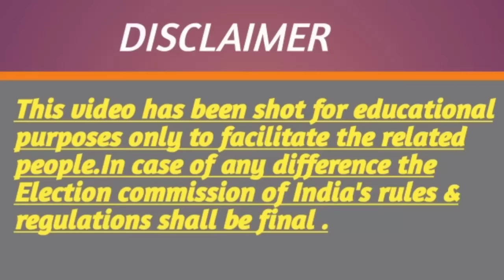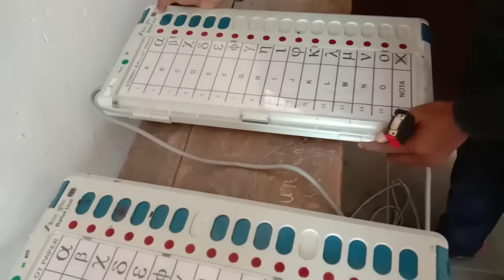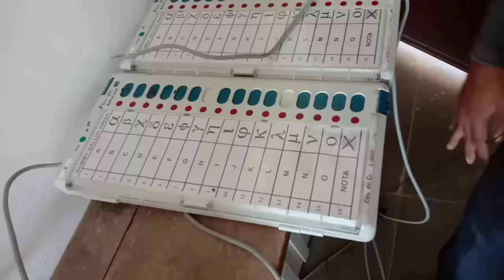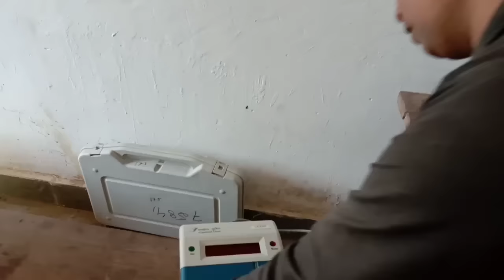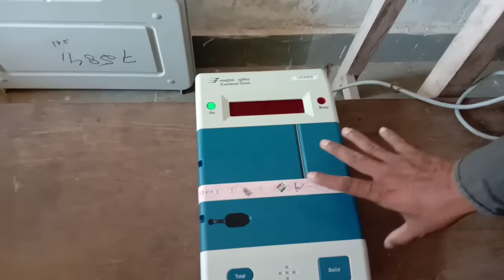BU,CU ,VVPAT Connection | How to connect BU,CU and VVPAT | BU,CU तथा VVPAT को कैसे जोड़ें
BU,CU ,VVPAT Connection | How to connect BU,CU and VVPAT | BU,CU तथा VVPAT को कैसे जोड़ें | BU CU VVPAT | VVPAT

How to connect BU,CU and VVPAT before polling | BU,CU तथा VVPAT को किस तरह से जोड़ें| elections in India | election commission of india|

about the video:
this video gives details on how to connect CU,BU and the VVPAT before  the actual poll starts. first
Ballot unit is connected to VVPAT and wire of VVPAT to Control unit remembering a hindi sentence " बाबा vote करने चलें".

tripod stand:

green screen:

About the channel:
even discuss social issue of public concerns.
this channel gives educational content on maths, English and other socially inclined topics to the students of secondary and senior secondary level.

M saalim
salim sir

M saalim